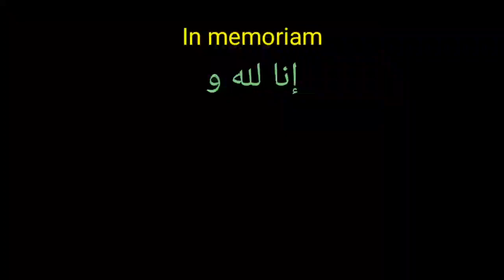Husnul Khatimah (إن شاء الله)